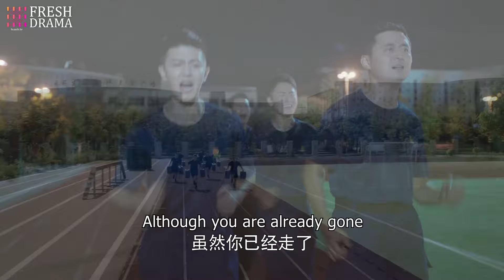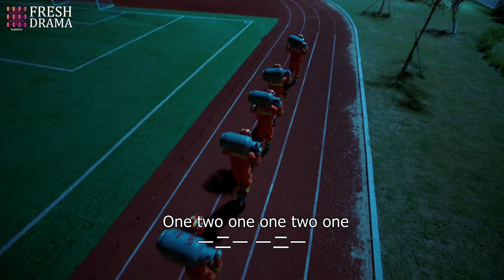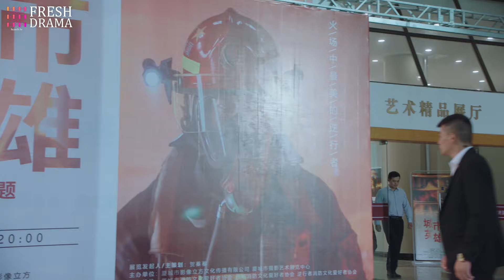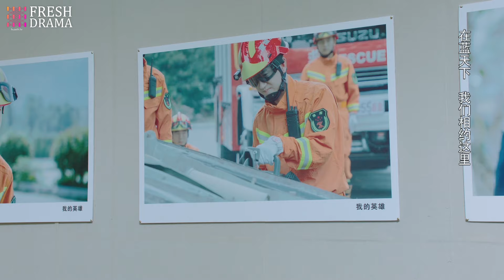END【Multi-sub】EP33 The Forbidden Romance | Aspiring Musician's Contract Marriage with Marine|HiDrama